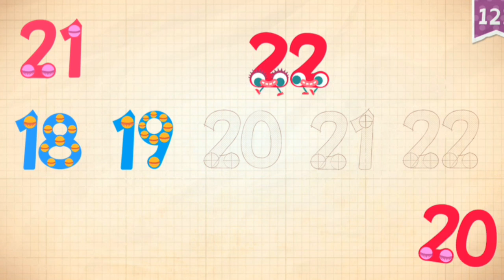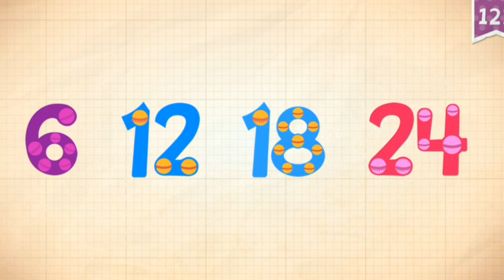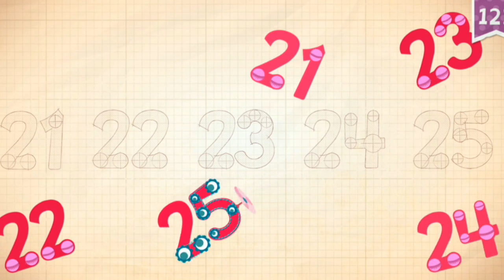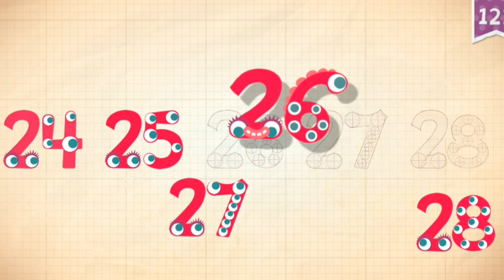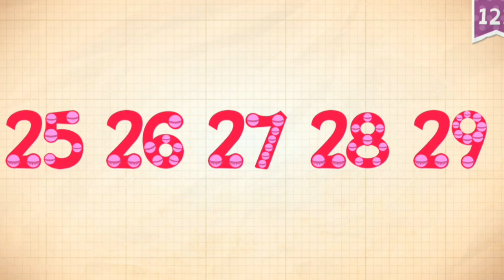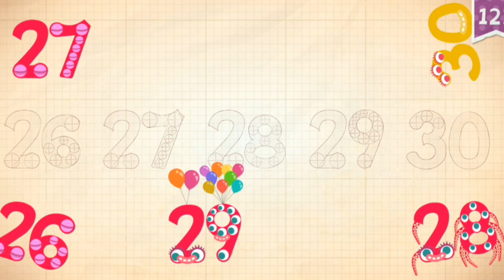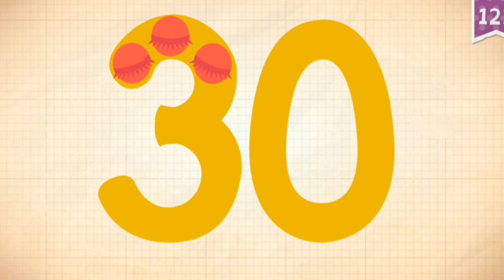Endless Numbers Learn To Count From 20 To 30,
Hi Friends
Endless Numbers Learn To Count From 21 To 30,

Endless Numbers is a fun and educational app designed for young learners to explore the world of numbers in an engaging way! The app offers a series of interactive animations and videos that teach kids how to count, recognize numbers, and understand basic math concepts. With vibrant characters and lively animations, children will stay entertained while learning at their own pace. Each number is introduced with playful videos that explain its value, how it’s used in everyday life, and fun counting challenges. Perfect for children ages 3-6, Endless Numbers makes learning math fun and accessible for little minds.

Endless Numbers, Endless Numbers Effect, Endless Numbers Count 1 To 100,
Kids Gameplay, Endles numbers Kids Games, Endless numbers Count 100,
Endless Numbers Math, Endless Numbers Count 1 to 10